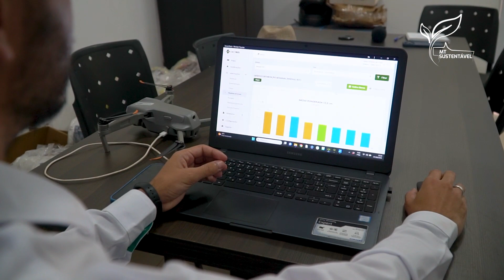Inteligência artificial e drones otimizam manejo de pastagens | MT Sustentável ep. 45 | Canal Rural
Tecnologia de ponta a serviço da pecuária. Você vai ver nesta reportagem que, com o uso de inteligência artificial, fotos de pastagens feitas por drone se transformam em informações que auxiliam o pecuarista na tomada de decisões e garantem que o pastejo dos animais ocorra no momento certo, melhorando a produtividade.